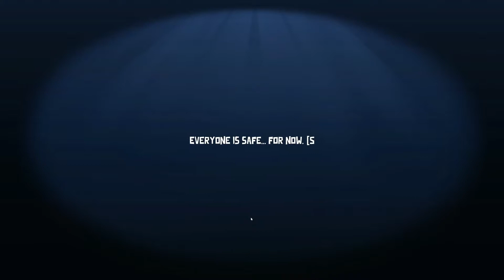Gooseling Sus Party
Villa, Crimson, and the gang doing their featherly best to not go a fowl... I hate myself for these jokes... Somebody Come Get Em